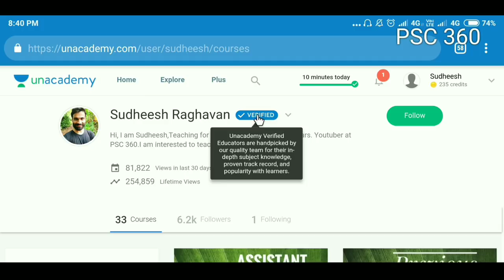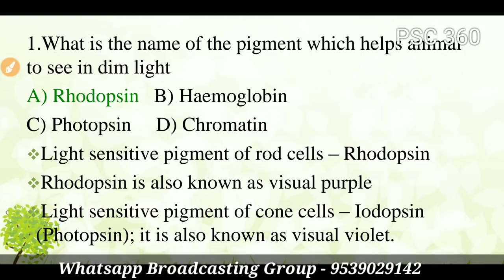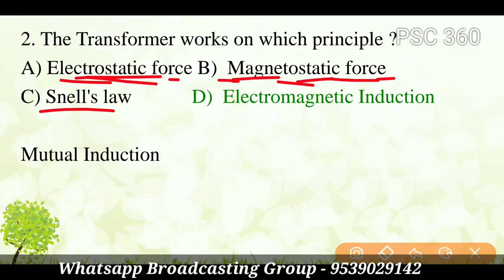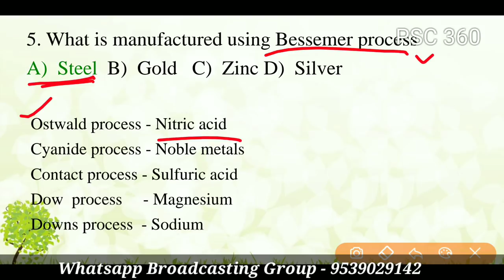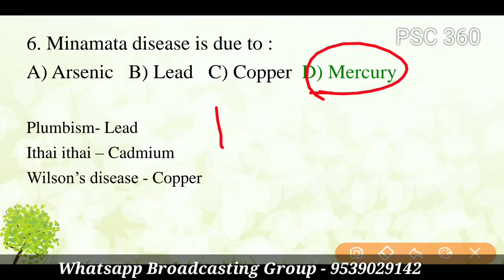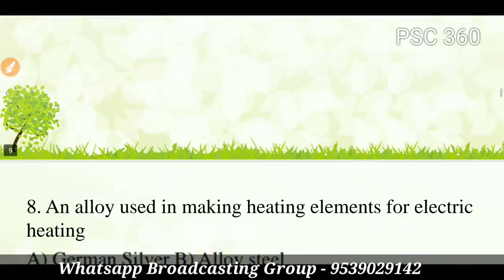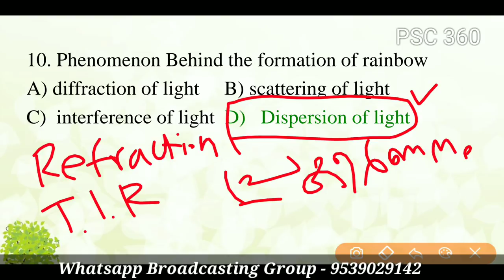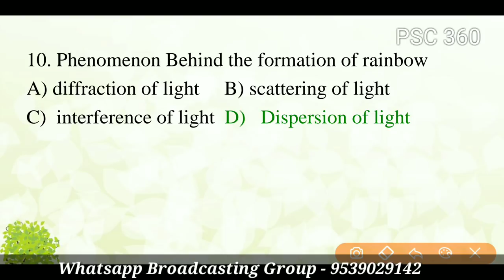Kerala PSC || Previous Science Questions-University Assistant 2016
Previous Science Questions
University Assistant